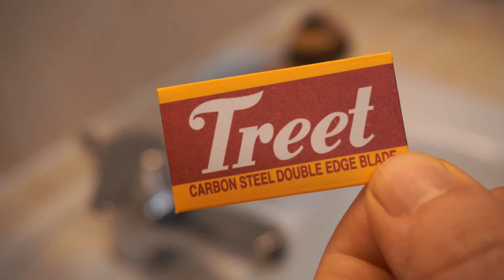💈 DAISHO Oudh Absoluto + Surprise 💈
Sur la page d'accueil, il y a directement les senteurs en descendant
Le site est simple à consulter mais uniquement en Espagnol.
Le code 5% CYRIL2021 à transmettre lors de la commande

En cliquant sur les liens Amazon, vous pouvez contribuer à faire vivre ma chaîne, merci 😃